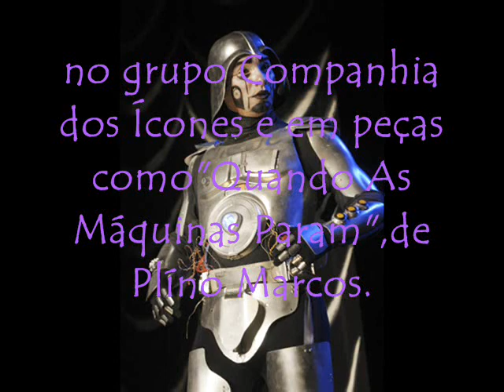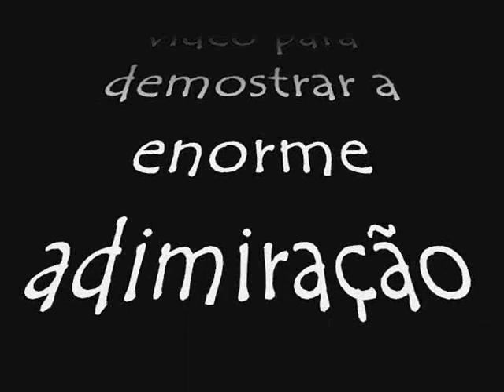Marco Luque, O MELHOR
esse video eh p/ mostrar o quanto adimiro o marco luque...
e que trocaria tudo por um dia com ele!